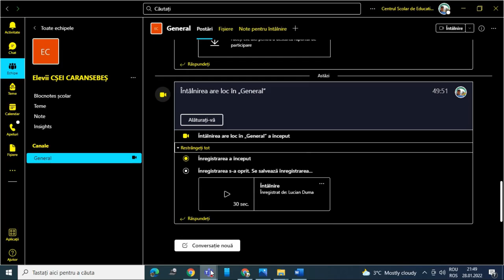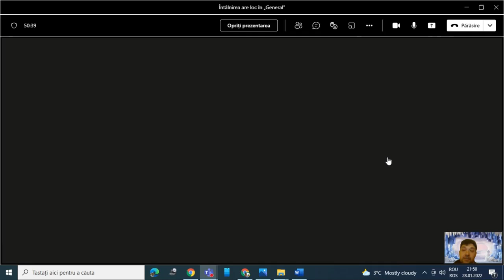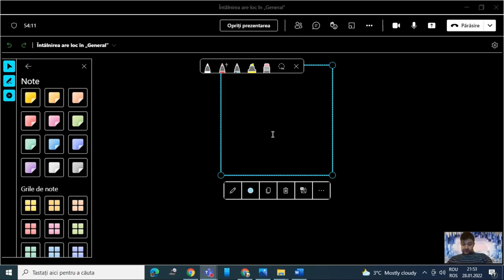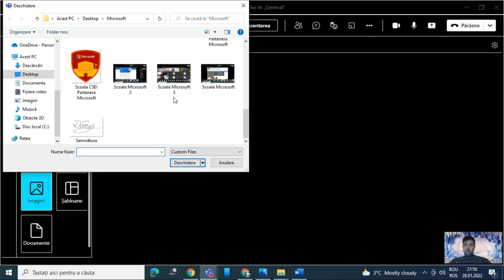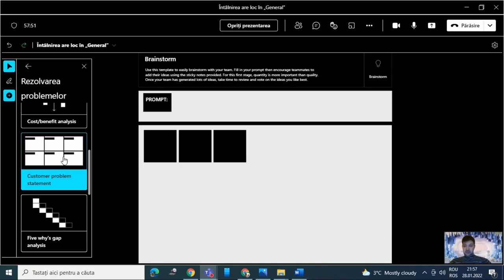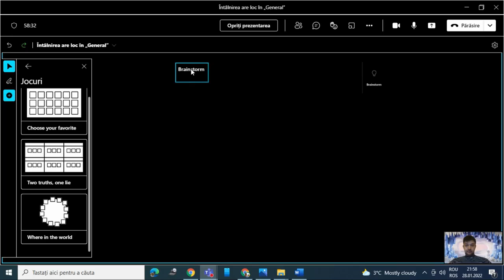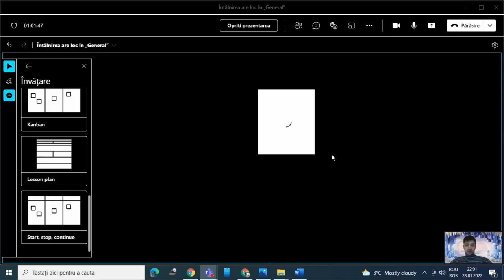Tabla albă în Videoconferința Microsoft Teams versiunea Windows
Această resursă educațională deschisă de tip video este un tutorial/ghid care vine în sprijinul profesorilor sau elevilor care doresc să utilizeze platforma Microsoft Teams pentru învățare. Tabla albă în Videoconferința Microsoft Teams versiunea Windows este o facilitate oferită de această platformă eLearning de învățare care ne ajută să împărtășim elevilor informații și să colaborăm online cu aceștia pe tabla oferită de platformă. Această facilitate permite:
 Desfășurarea de întâlniri eficiente
 Brainstorming
 Învățare instruire și instruire
 Management de proiect
 Rezolvarea problemelor
Orice școală din țară care dorește să se mute în mediul virtual poate șă își realizeze o școală online utilizând aplicația Microsoft Teams care face parte din suita Office 365 pentru educație, iar licența A1 este gratuită pentru unitățile de învățământ dacă dovedesc că sunt școli.
În acest tutorial am prezentat facilitățile oferite de Tabla albă în Videoconferința Microsoft Teams versiunea Windows